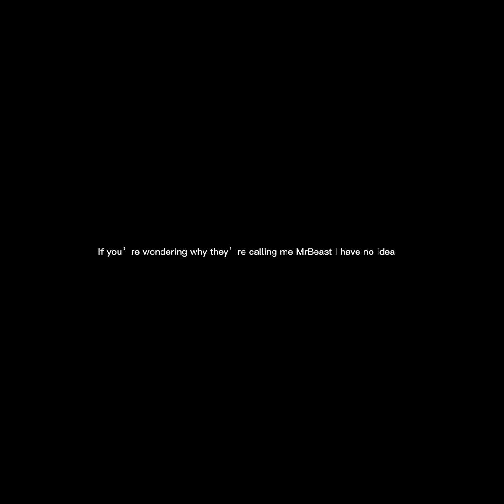Last to touch the ground wins